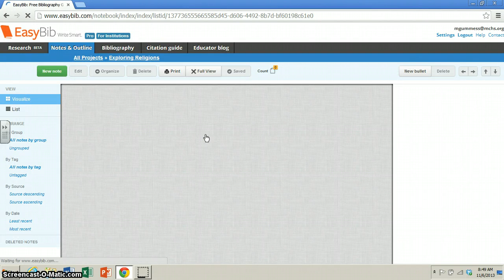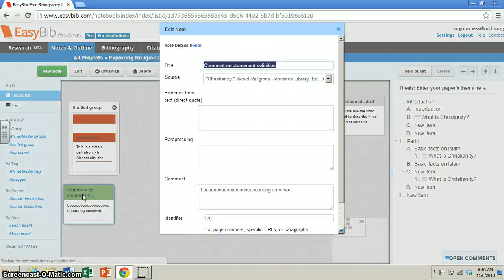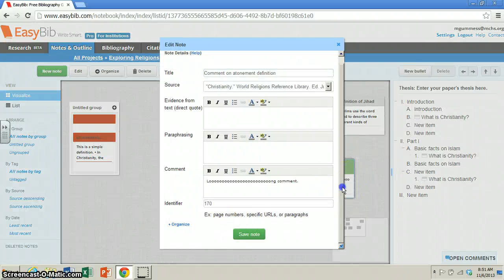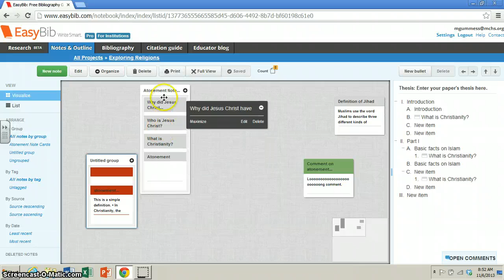Step 4: Organizing Notecards